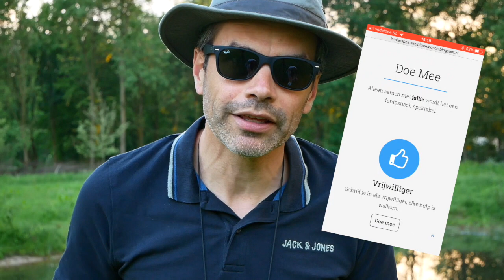Op zoek naar onze vrijwilligers 🔎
S27E02

Muziek
Sway This Way (Silent Partner)